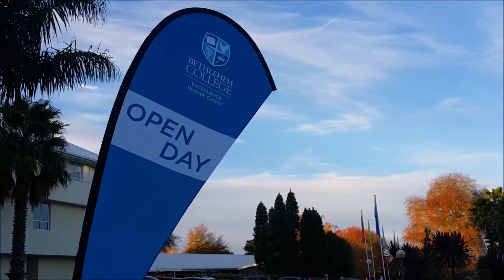Bethlehem College Open Day 타우랑가 유학원 [뉴질랜드 조기유학]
뉴질랜드 타우랑가 사립 학교 베들레헴 컬리지 (Bethlehem College) 오픈데이...저희 타우랑가 유학원에서는 올리브샘이랑 저랑 함께 통역 지원 다녀왔습니다^^